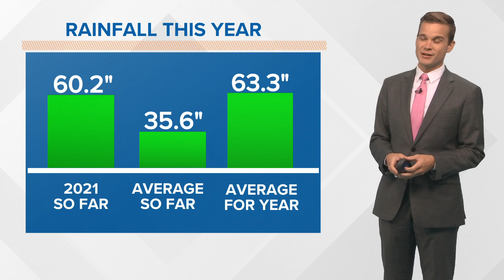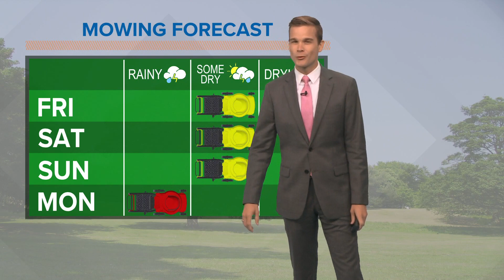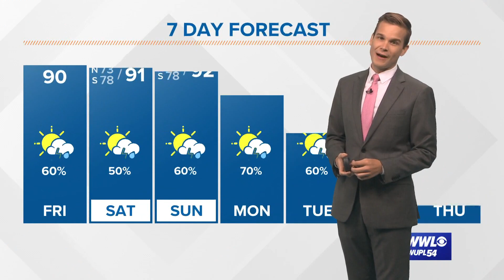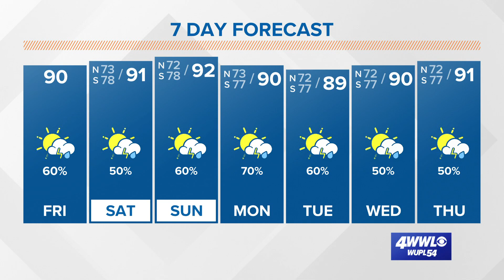Friday Forecast: Some storms rolling in this weekend, rain chances increase Monday